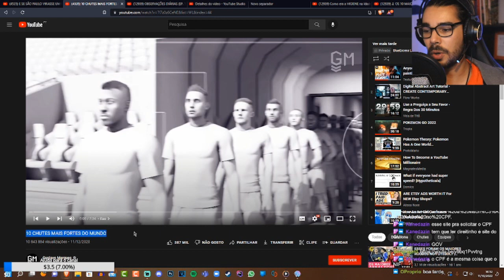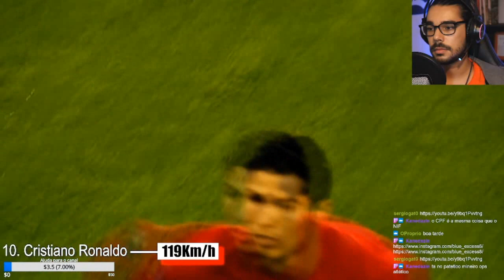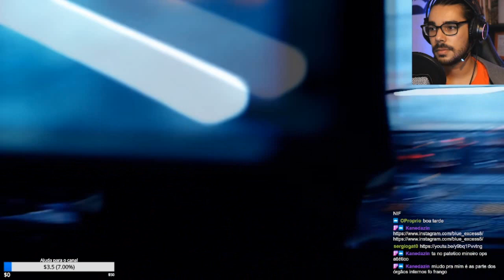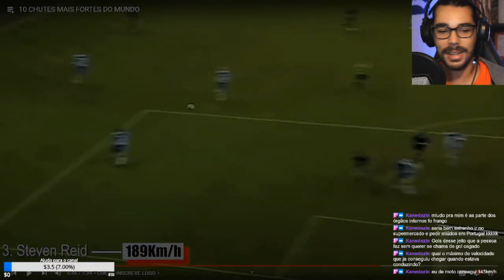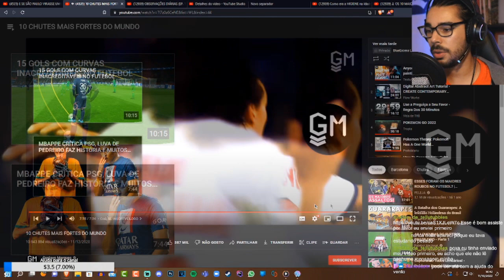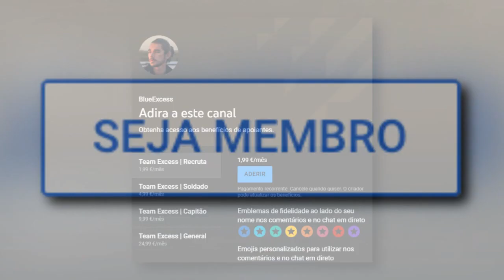REMATES MAIS FORTES DO MUNDO !